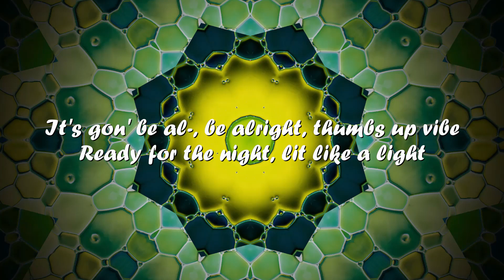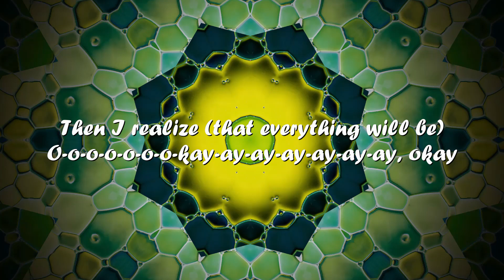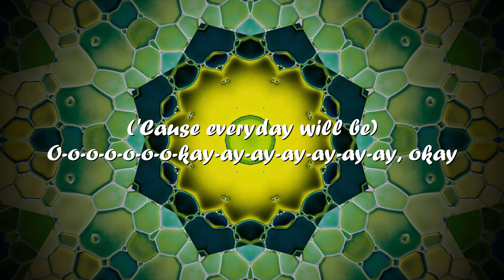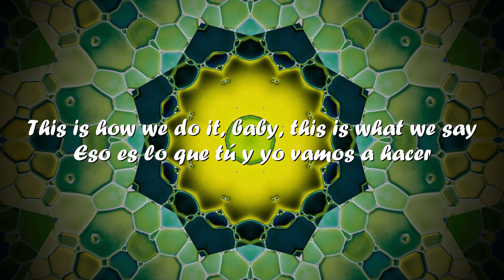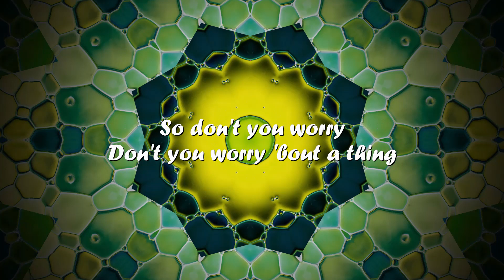Black Eyed Peas, Shakira, David Guetta - Don't You Worry (Lyrics) 💗♫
Lyrics

[Chorus: will.i.am, will.i.am & Shakira, Shakira]

[Verse 1: will.i.am, will.i.am & Shakira, Shakira, apl.de.ap, (apl.de.ap & Shakira)]
It's gon' be al-, be alright, thumbs up vibe
Ready for the night, lit like a light
'Bout to take a flight, get higher than a kite
Floatin' on the sky, look mama, I can fly
Get that, get that, get that press
[Pre-Chorus: will.i.am & Shakira, Shakira]
O-o-o-o-o-o-o-kay-ay-ay-ay-ay-ay-ay, okay
Eso es lo que tú y yo vamos a hacer

[Verse 2: (will.i.am), Taboo, Shakira, Taboo & Shakira, apl.de.ap & Taboo, (apl.de.ap, Taboo & will.i.am)]
(It's gon' be, on' be okay) (Ey)
Work hard, play hard, that's the only way (Ey)
I'ma live my life like everyday's a holiday (Ey)
Time to celebrate (Ey), time to elevate
Take a a shot, shot, take a shot, take a few
We gon' keep on doin' what we do
('Cause everyday will be)

[Chorus: Shakira, will.i.am, will.i.am & Shakira]